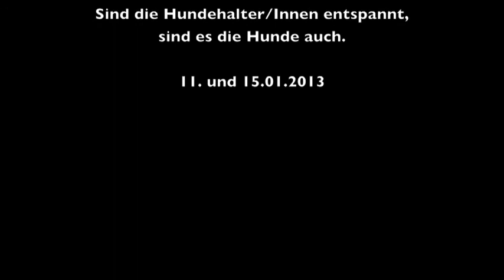Hundetreff im Eichelgartenwald 2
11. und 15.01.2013